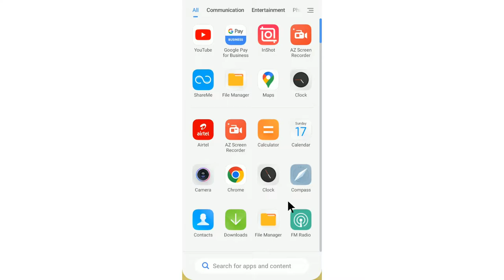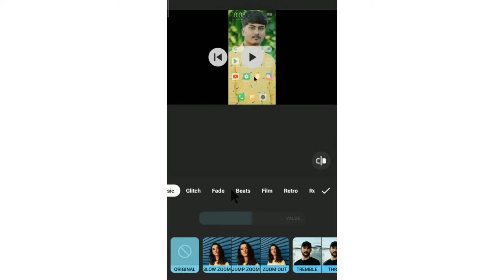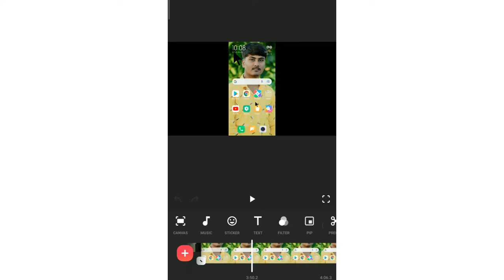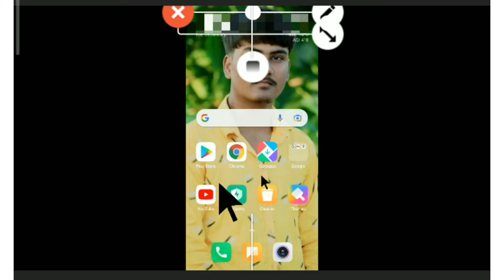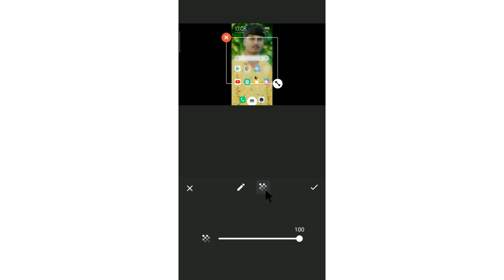inshot app me video blur kaise kare